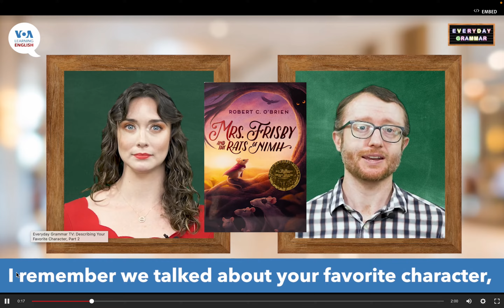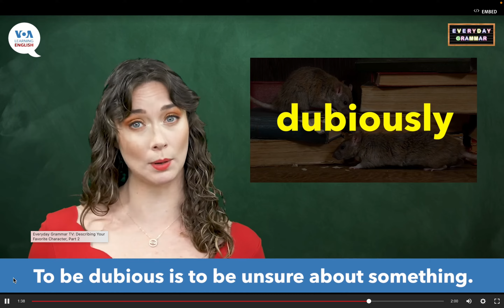英語中級: Everyday Grammar TV: Describing Your Favorite Character, Part 2. by Hiroki 20230908f